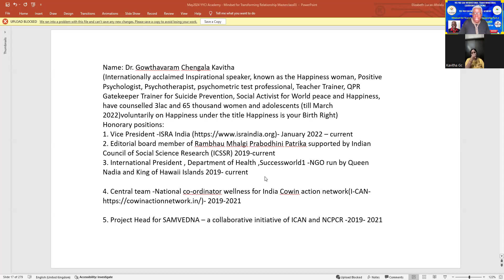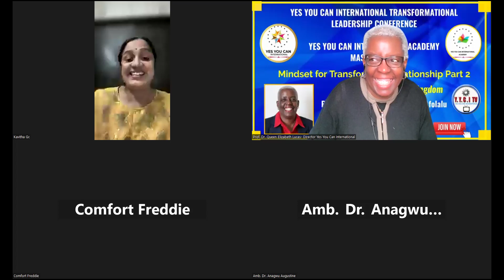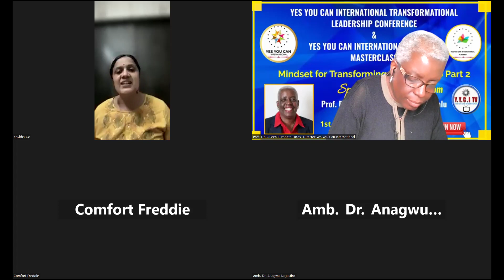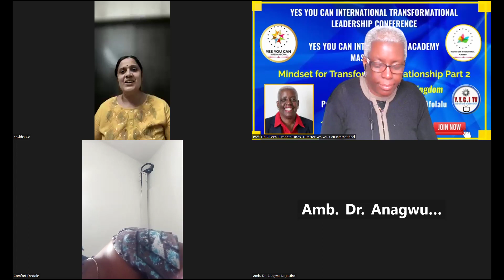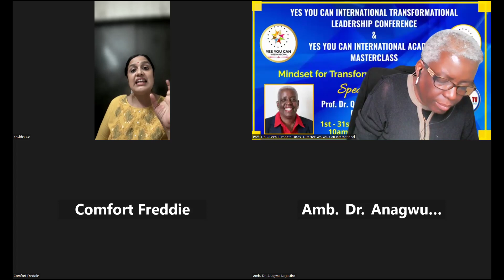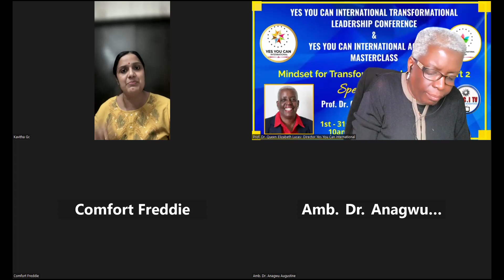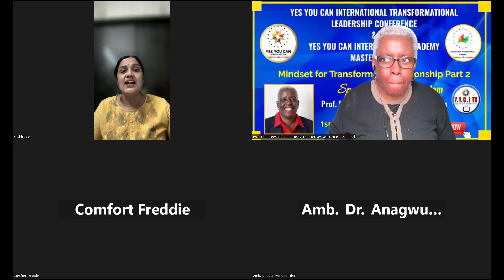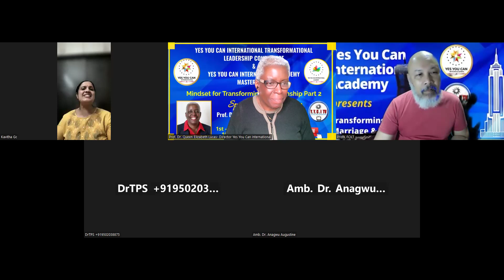YYCI Academy: Overcoming Emotional Trauma Part 1 by Prof. GC Kavitha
Yes You Can International Academy presents
Mindset for Transforming Relationship, Marriage and Family Masterclass part 2

Topic
Overcoming Emotional Trauma Part 1 by Prof. GC Kavitha